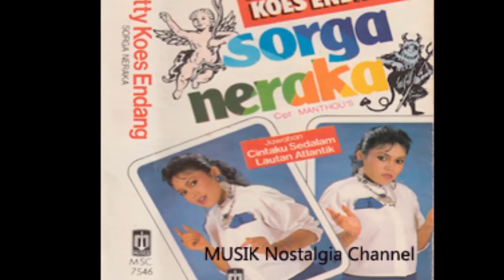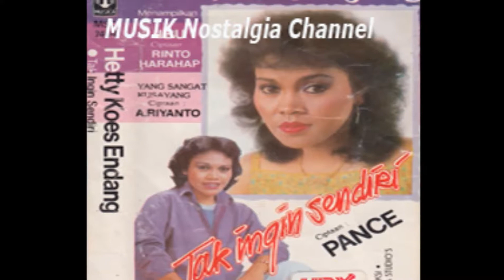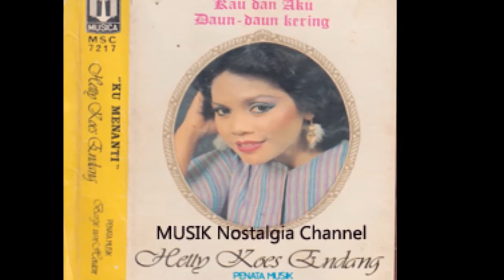HETTY KOES ENDANG -- LAGU SENDU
Terima Kasih